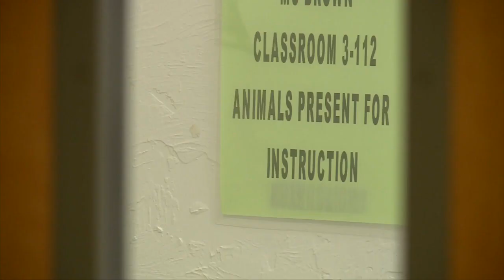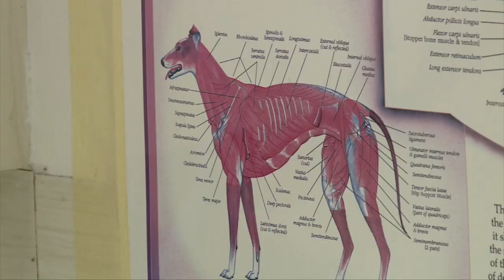He's a Good Boy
Q1, East General, Deadline News
2nd Place, James Bailey, WPTV, West Palm Beach, "He's A Good Boy"